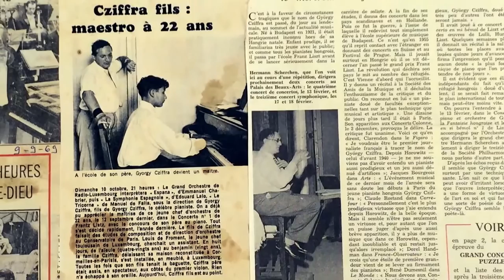A 7ÓRÁS VENDÉG: Havas Miklós